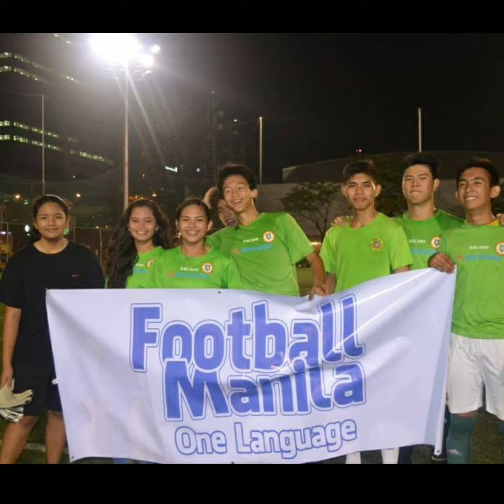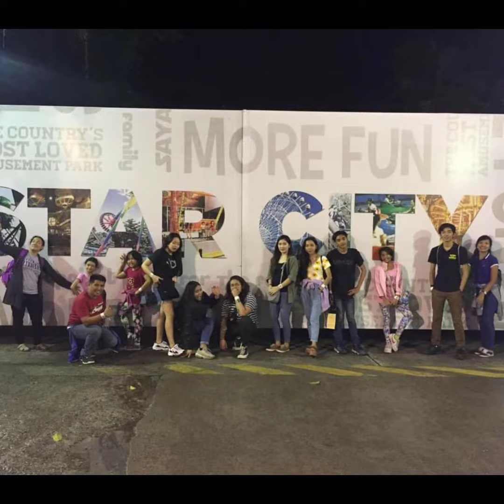Happy Birthday Vea